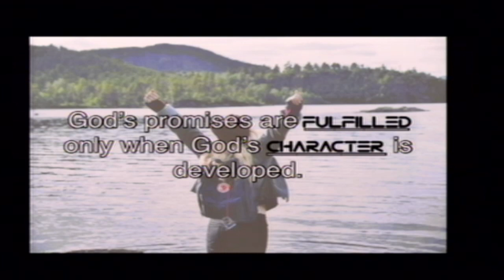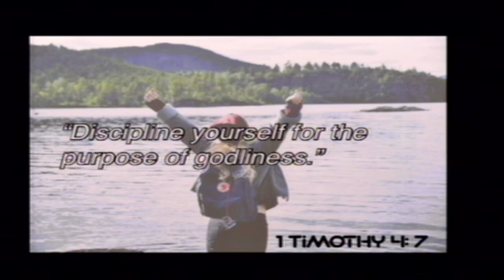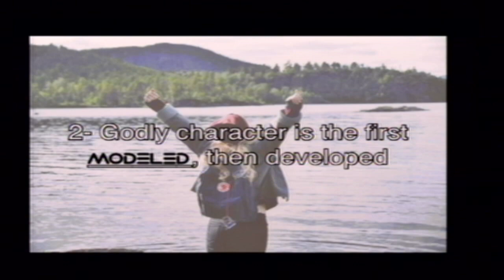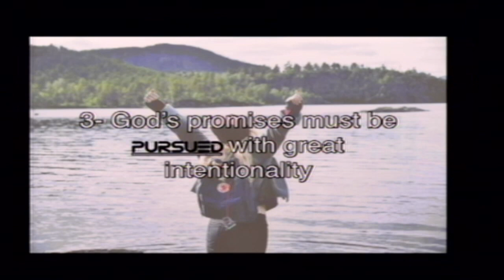Promises Yet To Come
Pastor Jim Machen brought us the message this morning titled "Promises Yet To Come"